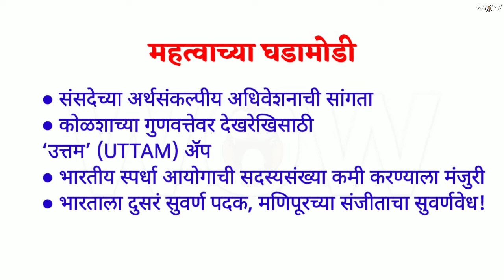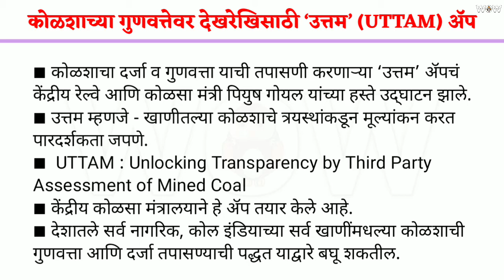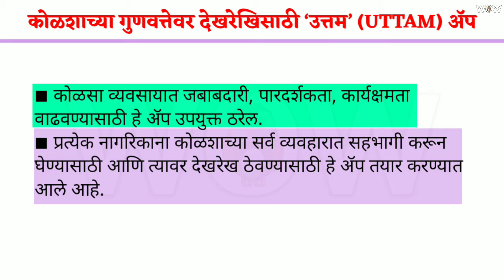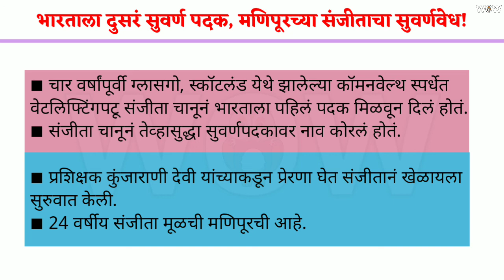चालू घडामोडी 6 एप्रिल 2018 / UPSC / MPSC current affairs in marathi / chalu ghadamodi April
नमस्कार मित्रांनो,
6 एप्रिल 2018 च्या चालू घडामोडी जाणून घेण्यासाठी हा video जरूर पहा.
Watch this video for Chalu ghadamodi April 2018, mpsc current affairs in marathi daily.

धन्यवाद!